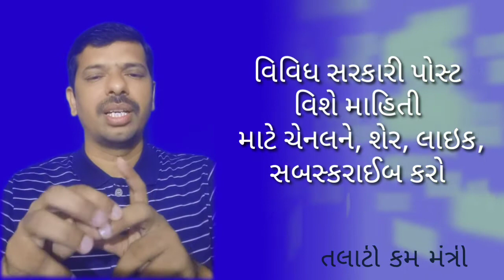તલાટી કમ મંત્રી કઈ રીતે બની શકાય, લાયકાત શું હોય ?? કેટલુ ભણવું ?? શું ભણવુ ??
psi bharti gujarat 2021
ojas gujarat police bharti 2021
traffic police bharti 2021 gujarat
gujarat police bharti 2021 notification pdf
police bharti 2020 gujarat apply online
lrd bharti 2021
psi bharti 2021online application form
sarkari job
government job
sarkari naukri
police bharti
SRPF Bharaibhai 2021
LRD2021-22

I am not the owner of any content which I used in my video all resources like pictures or videos from google or any other helpful site which help us to explain our video nicely or deeply so I credit my all work to google or any other sites. if I used any other's content then I will definitely credit to him thanks I hope all owners understand to me if I used some content in my videos